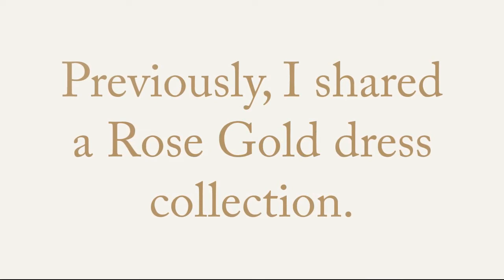Cream Dresses |Cream Casual Dress Collection |Elegant Dresses For All Seasons and Occasions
🎵 Track Info:

Title: Castle in the sky by ROFEU